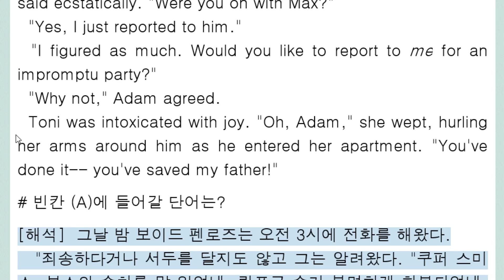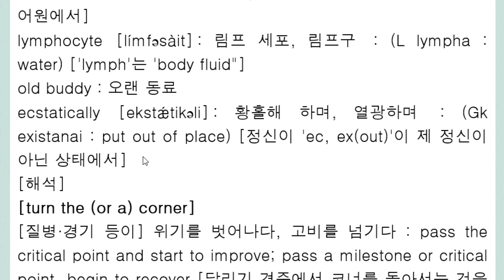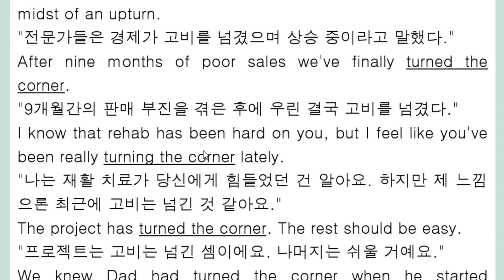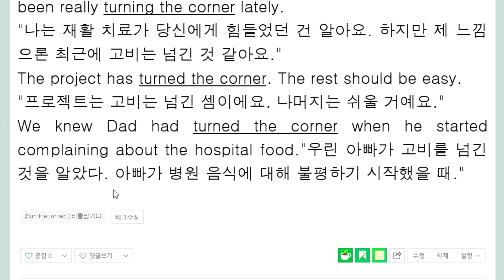turn the corner 고비를 넘기다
경주에서 코너를 돌면 다 온 것임
거리에서 코너를 돌면 다 된 거에서